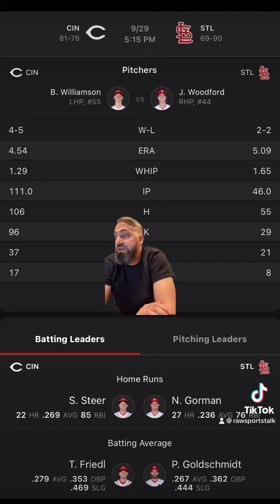St. Louis Cardinals VS Cincinnati Reds 9/29 FREE MLB Sports Betting Info & My Pick/Prediction